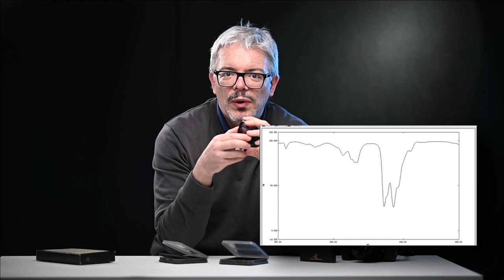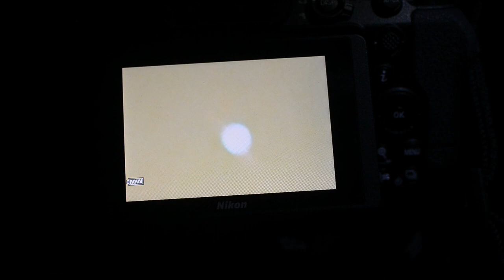Astrofotografia facile con il kit di filtri magnetici Kase: Neutral Night e Star Focusing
Messa a fuoco precisa e filtro anti inquinamento luminoso per la fotografia astronomica a grande campo, con normali obiettivi fotografici. Due filtri con attacco magnetico che semplificano la vita degli astrofotografi...e non solo!